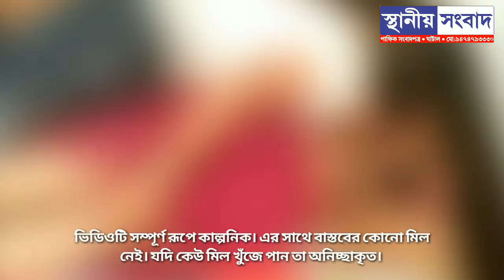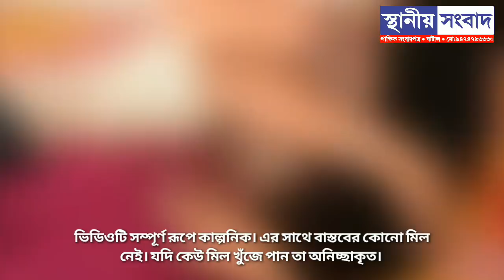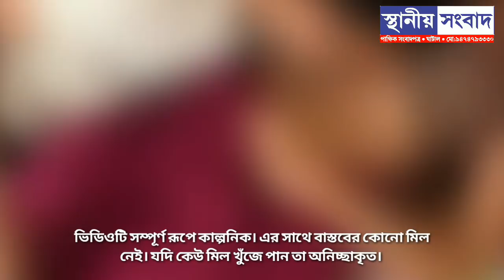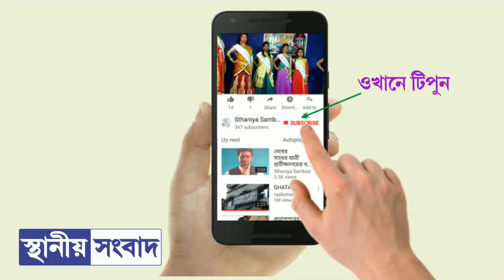সামাজিক অবক্ষয়! দেওর ভাসুরে মজেছে জেঠী কাকী সমাধান সূত্রের খোঁজে ঘাটাল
সামাজিক অবক্ষয় বলা হবে না বিকৃত রুচি  তা ঠিক করা মুশকিল। তবে অবৈধ প্রেম বলা যাবে কি?  না তাও নয়… বিগত কয়েকমাসের মধ্যে ঘাটাল মহকুমাবাসী যে দুই ঘটনার সঙ্গে পরিচিত হল, তাতে একটা কথাই বেরিয়ে আসে ছিঃ